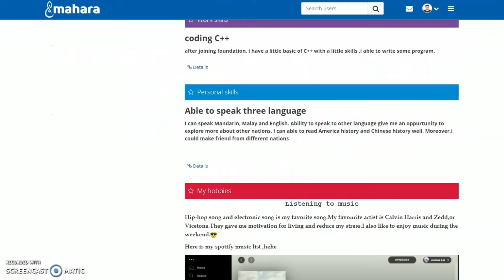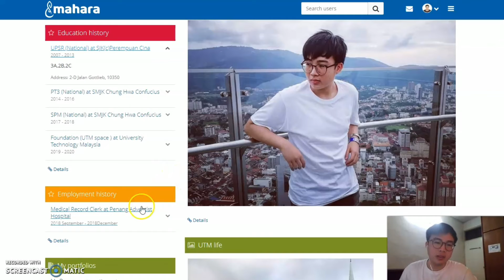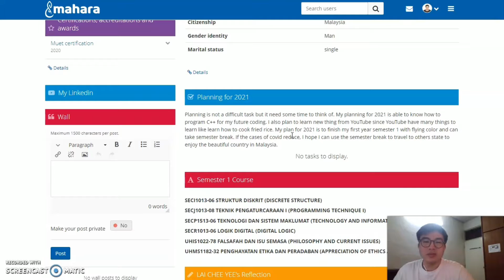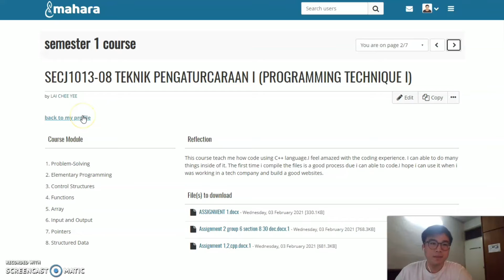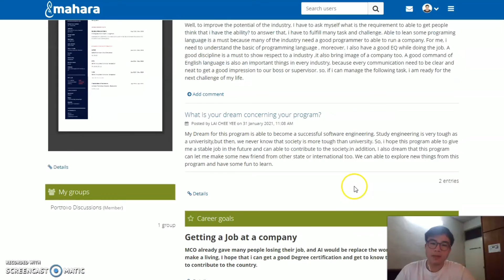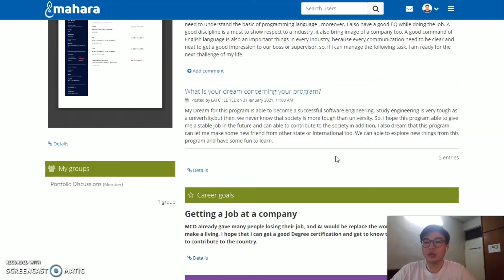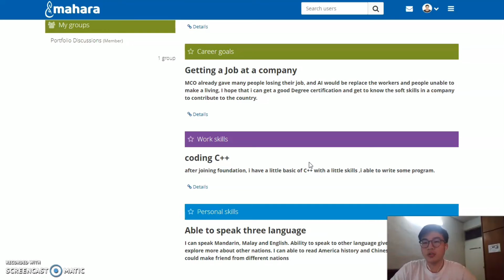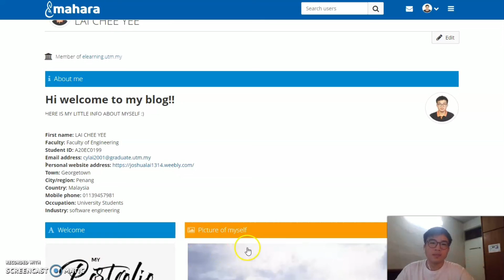TIS E-portfolio Video